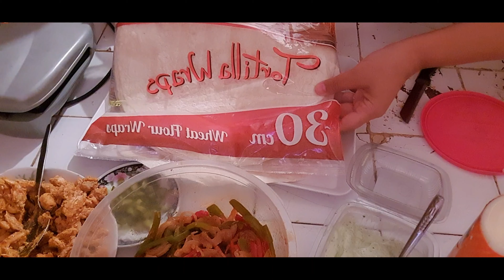طاكوس بطريقة المحلات اكثر من رائع.tacos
طاكوس منزلي اكثر من رائع.tacos